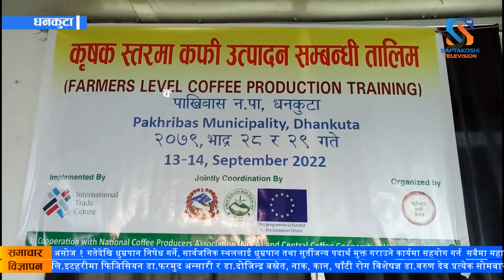धनकुटामा कफि उत्पादन सम्वन्धी तालिम सम्पन्न